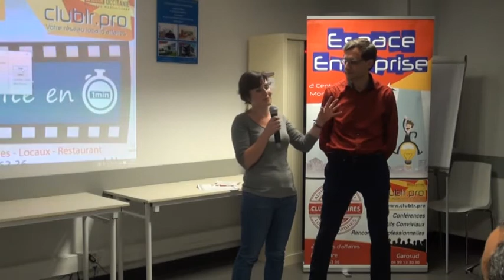Charlotte RICAUD - Pitch Elevator - Afterwork Club LR Mars 2017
NOUS CONTACTER

Espace Entreprise Millenaire :

ADRESSE : 199 Rue Hélène Boucher, 34170 Castelnau-le-lez

Espace Entreprise Garosud :

ADRESSE : 48 rue Claude Balbastre, 34070 Montpellier

 Consultante RSE auprès des petites été moyennes entreprises- Charlotte Ricaud : sur Facebook et LinkedIn
Lors de l’Afterwork de printemps avec le club LR